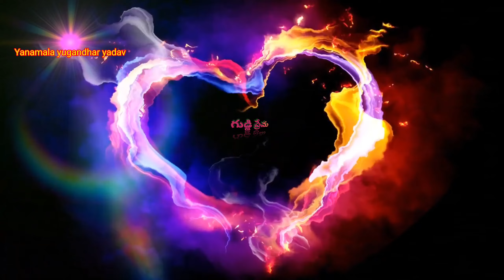Guddi Prema Telugu short film 2023 || blind love short film II priya and lochan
love short films telugu latest 2023, love short films telugu latest 2022, romantic love short films telugu latest, latest telugu short films, romantic short films, best short films
telugu short film,love story,trending videos telugu,telugu,telugu status,telugu reels,telugu short films 2023,new hot short film